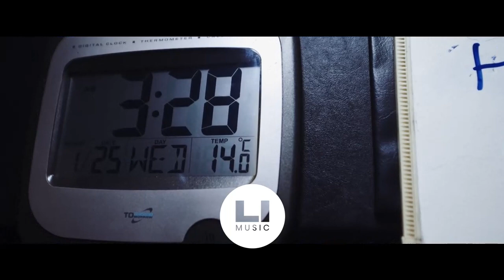Demeter - Utopia(Video MIX)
Be sure to sign up for Li Music .. and enable notifications to stay up to date with all new downloads!

✅  We will be happy to hear from you if you support us.

✅We do not want to offend anyone, we understand that we publish video music of famous artists who have their copyrights!

 Yours sincerely, LIMUSIC